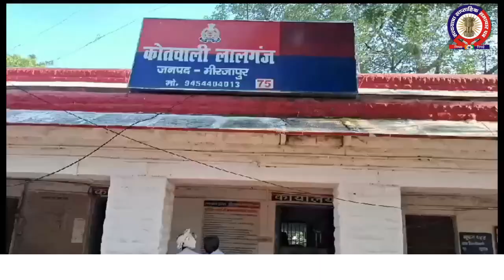लालगंज पुलिस को मिली बड़ी कामयाबी दो सगी बहनें हुई सकुशल बरामद